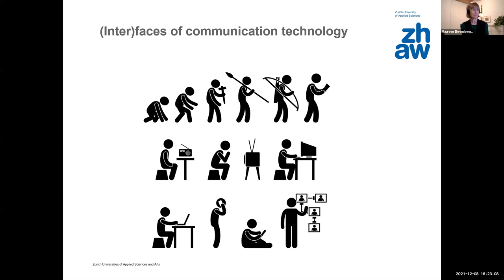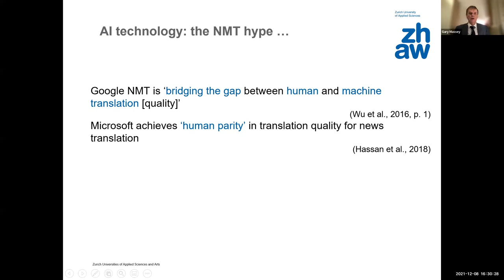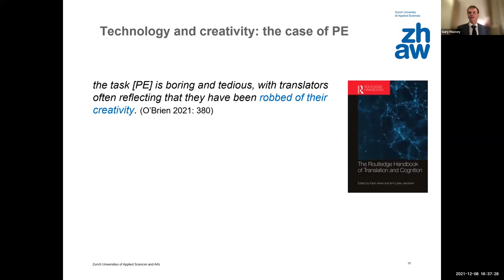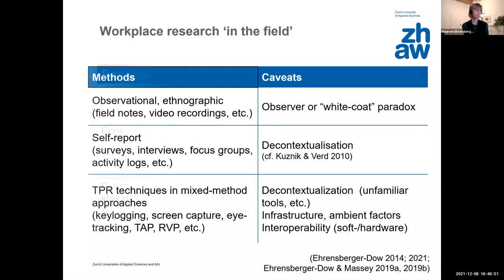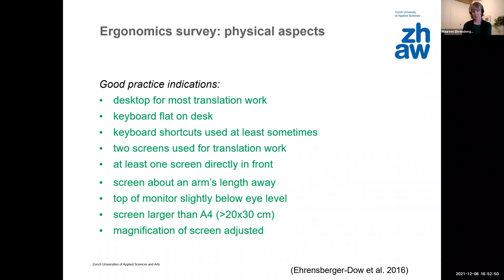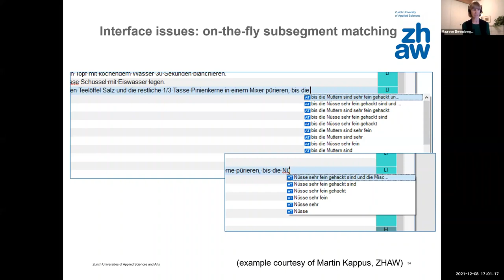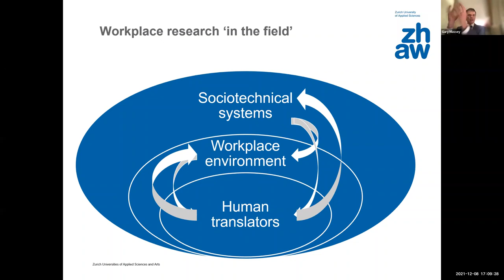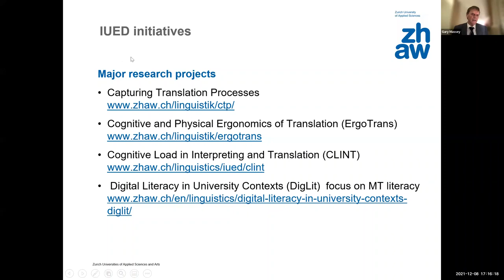Prof Gary Massey, Prof Maureen Ehrensberger Dow - Changing (inter)face of professional translation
0:00 Introduction
3:21 Lecture
57:55 Q&A

This lecture was delivered as part of the Centre for Translation Studies' Convergence lecture series and took place on the 8th of December 2021.

Title of the lecture: The changing (inter)face of professional translation

Abstract of the lecture: Accelerating technological developments, especially artificial intelligence, are reshaping the way professional translators work, changing processes, tasking and demand structures. The recent improvements in the quality of raw machine translation (MT) output in many language versions have created increasing demand for MT post-editing, revision and related technology-led skills, and also opened up opportunities for adaptive experts. In our work, we have focused on the realities of professional translation with respect to the ergonomic conditions in which it takes place. In addition to physical and health issues (e.g. from working with small screens) and the cognitive aspects of technology (such as overly complex interfaces), the ergonomics of translation workplaces includes social and organisational factors that can aid or constrain translators. These range from isolation and time pressure to the imposition of certain types of language technology and the support provided for it. On the basis of workplace studies carried out by our team over the past decade, we have determined, for instance, that professional translators’ resistance to the uptake of new technology has more to do with their lack of involvement in procurement decisions than with problems caused by the technology itself. We will reflect on these issues and discuss the wider implications for situated transdisciplinary (action) research and its applications.

Speakers' short bio:
- Gary Massey is Director of the IUED Institute of Translation and Interpreting and former Director of its BA and MA degree programs in translation at the ZHAW Zurich University of Applied Sciences (Switzerland). His research interests include translation process research, new profiles in human translation, translator competence and its development, translator education and trainer training.
- Maureen Ehrensberger-Dow is Professor of Translation Studies in the IUED Institute of Translation and Interpreting at the ZHAW. She teaches on both the BA and MA degree programs and has headed up several externally-funded research projects. Her main research interests are cognitive ergonomics, cognitive load, professional translation workplaces, and various types of digital literacy.